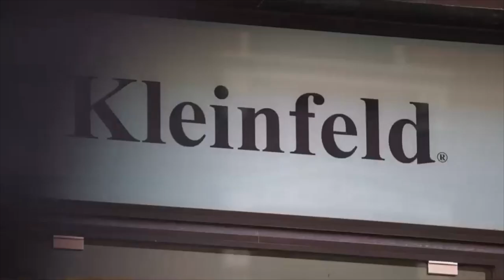Pnina Tornai Reel 2018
Highlights from Pnina's TV Career
Edited by Bold Studio TLV